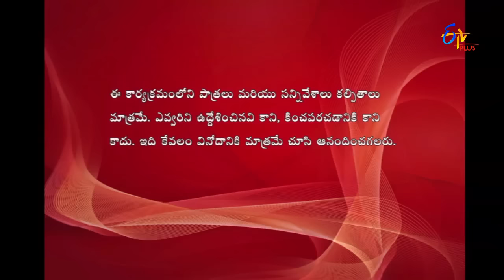Express Raja | Funny Bite 1 | 1st December 2016 | ETVPlus